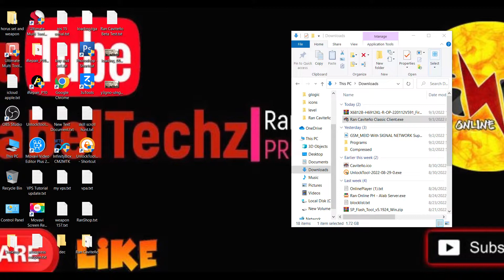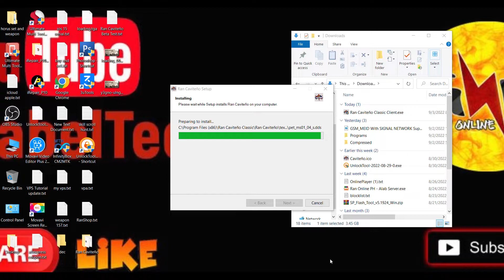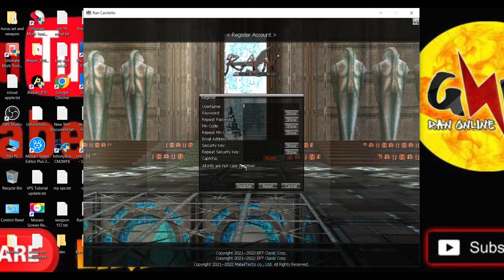Ran Caviteño Beta Testing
✅ Official Up
✅ September 12, 2022 Monday 9:00 AM
✅ Delete old Client, and Download new Client
✅ Ran Caviteño Classic
✅ 150/127
✅ Combo Sync
✅ 4 Class
✅ Brawler, Swordsman, Archer, Shaman
✅ Level 100 Special Gift
✅ Shibuya III Increase EXP Rate
✅ Pure Hunt
✅ Low EXP Rate
✅ Low Drop rate
✅ Other Skill Hunt to Prison and Shibuya III
✅ Last Map Prison
✅ Rare drop item @Shibuya III
✅ Giant Hawk @Shibuya III
✅ Download Link
✅ Download Link
✅ MediaFire